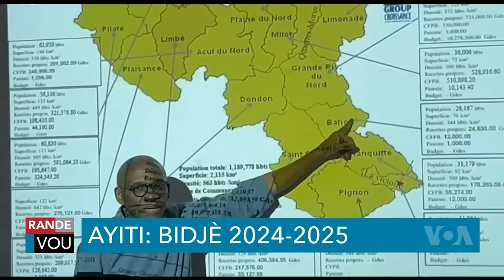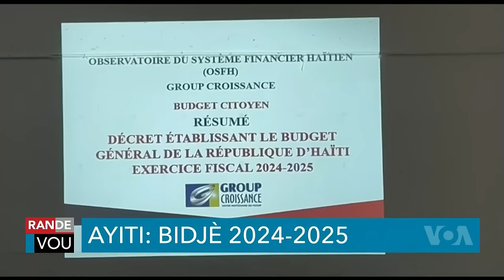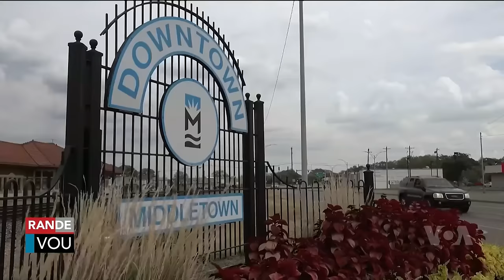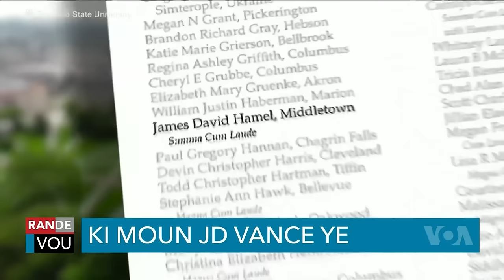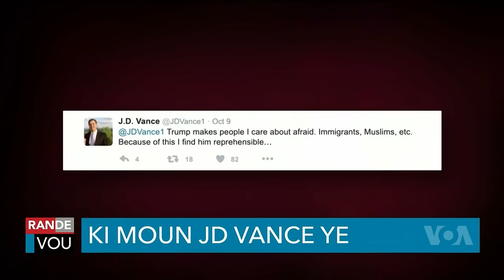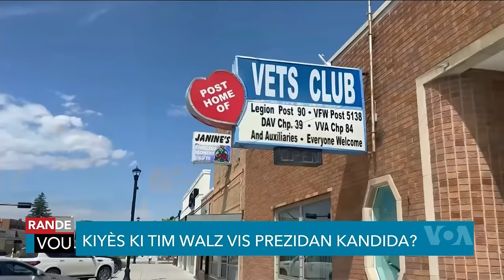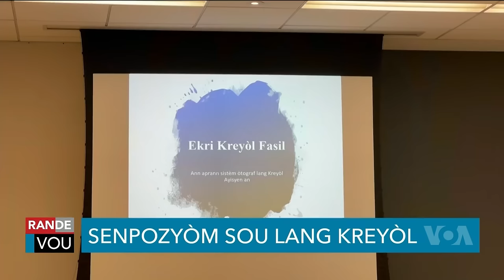LAVWADLAMERIK 28 OKTOB 2024 KAMALA HARRIS TOU PREZIDAN APRE AKSYON SA